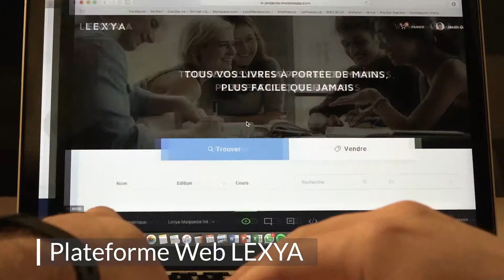Ça donne le goût d'agir - Développement durable à l'Université Laval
Un projet collectif qui s'appuie sur des principes coopératifs que nous avons porté et qui nous a porté cette dernière année. Je vous invite à visionner la capsule vidéo et la partager, et à vous engager dans des projets liés au développement durable si le cœur vous en dit!

Un énorme merci à l'équipe, à Jacob Laferriere, à Cedric Tesson, au trio vocal De Si Belles (Jeanne Laforest, Delphine Bertrand, Sndrn Thiblt) de vous être investis dans le développement de ce projet.

Merci chers mentors pour votre précieux soutien qui nous a permis de transformer ce projet en un processus d'apprentissage!

Merci à LEXYA (Marc-Antoine Paquet), à Goûte ton propre pain (Rafael Ireta Balleza), à AgroCité (Charlotte Desmarais) et à Coop Roue-Libre - L'atelier vélo de l'Université Laval (Laurence Gareau) d'avoir accepté d'être nos modèles d'inspiration et de vous mettre devant les caméras.

Merci beaucoup chers partenaires Université Laval - Développement durable, Productions 4 Élements, CADEUL, AELIÉS, Desjardins 360d, Entrepreneuriat LAVAL, Univert Laval, Coop Zone, ABEILL - Études internationales et Langues modernes, Service de placement de l'Université Laval - SPLA, Coopérative funéraire des Deux Rives et Le Pub universitaire d'avoir cru en cette initiative étudiante.

Ça l'a été un grand plaisir d'apprendre et de travailler à vos côtés!

Projet d'octobre 2017 à juin 2018